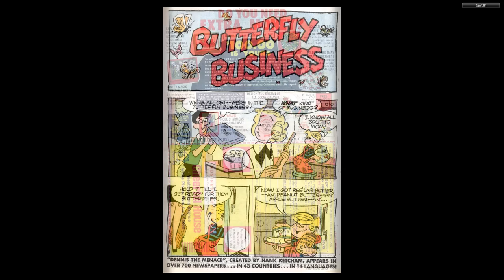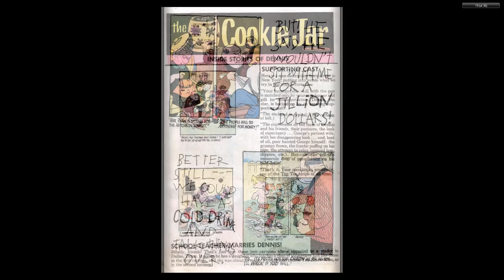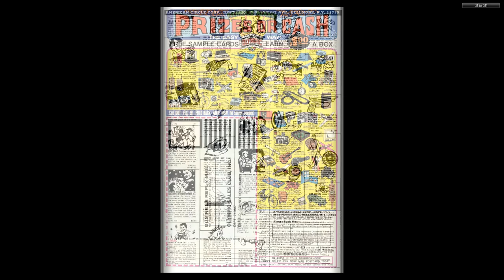Dennis the Menace 134 Fawcett Sep 1974